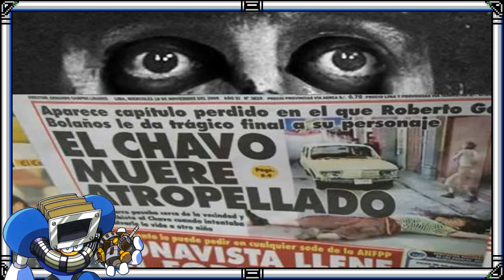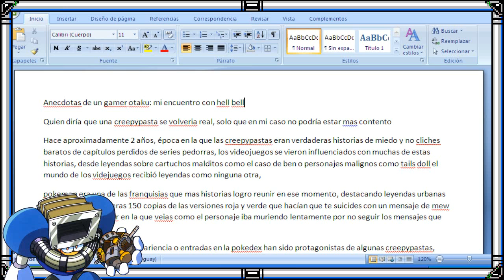Mi Encuentro Con Hell Bell [Anécdotas de Un Otamer]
Esto Ocurrio en Verdad, Feliz Halloween